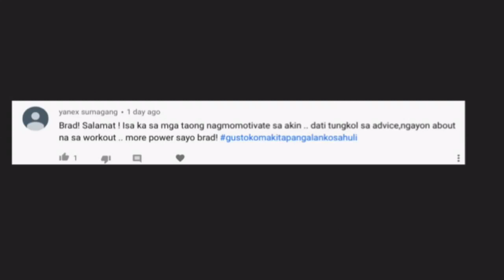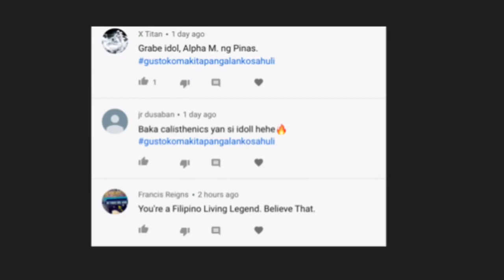Hindi Kami Pero Nagpapahalik Siya Saakin Tapos May Boyfriend Siya